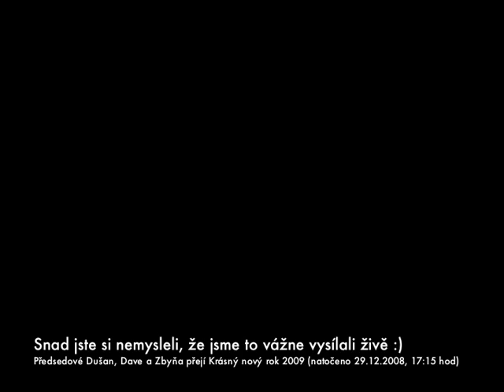LIVE z Náměstí T.G.M. Břeclav, 1.1.2009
Silvestr 2008 v Prasečáku